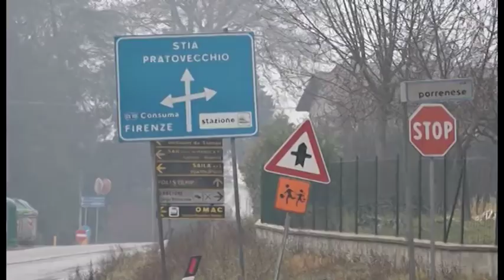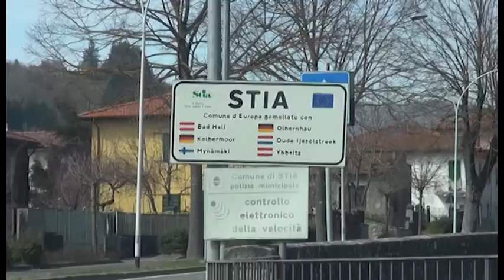Morì sul lavoro, nessun risarcimento al compagno: "la sua vita vale 2136 euro"